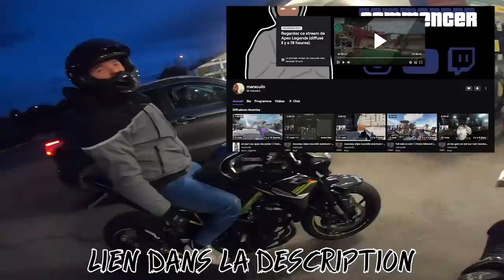PAIKA BIKE - ON VA CHANGER MON FEU LED !!! (enfin) 😂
MOTO :
- KAWASAKI Z800 2016
- Pot SCORPION

CAMERA :
- GoPro Hero 5/7
- Iphone X